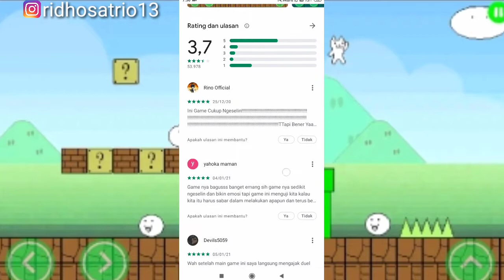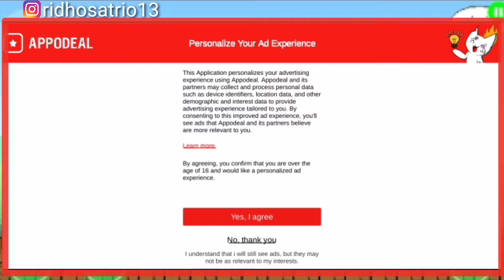BERMAIN GAME PALING NGESELIN DI PLAYSTORE 2021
Follow Instagram saya:
Untuk yang ingin membeli gameped bisa order di Instagramnya